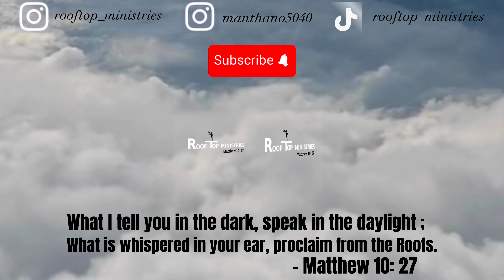Pt. 3 - The Road leading to your Kingdom Spouse! - Genesis 24: 48